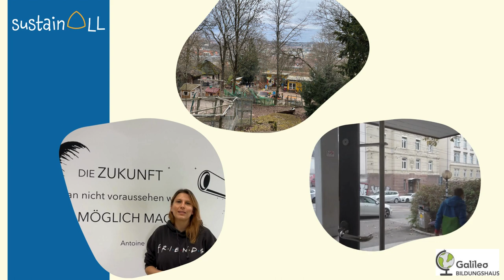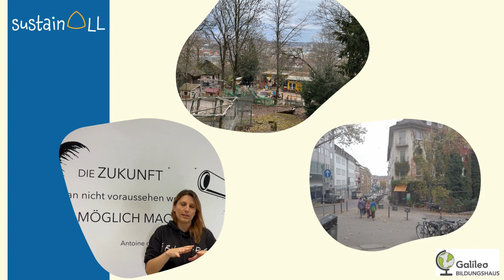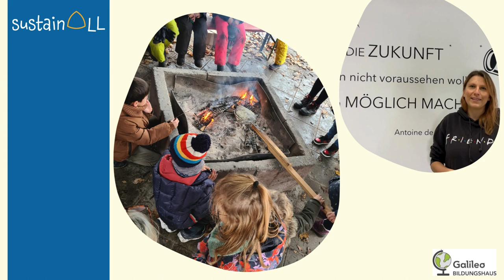M6 Galileo - Interdisciplinarity | iMooX.at